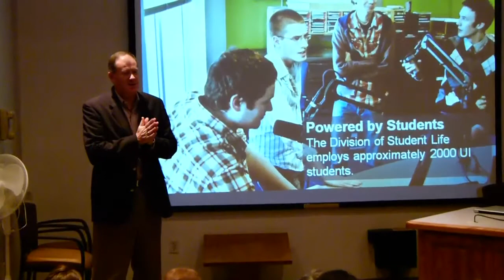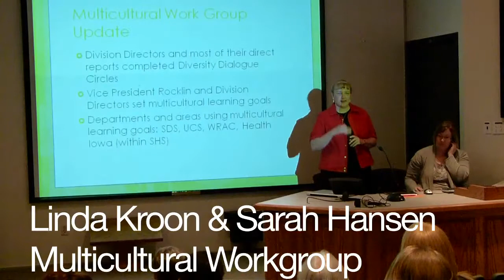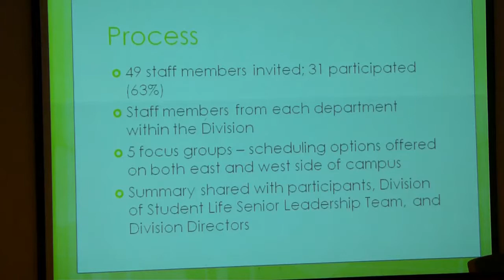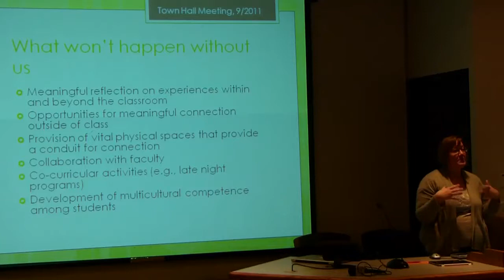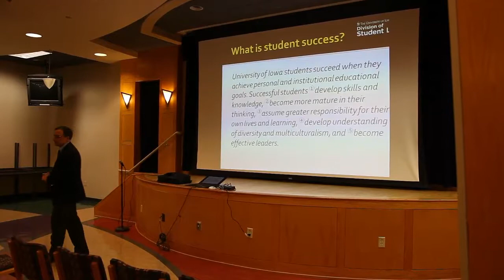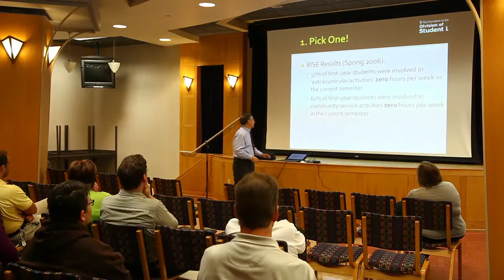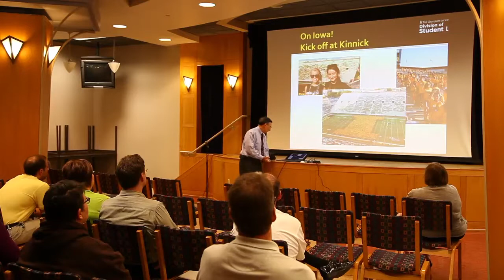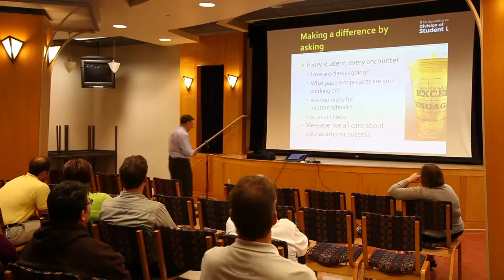Town Hall Meeting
University of Iowa Division of Student Life Town Hall meeting September 7, 2011.